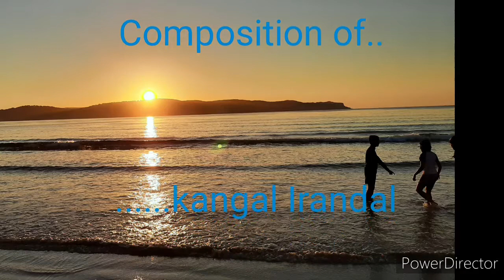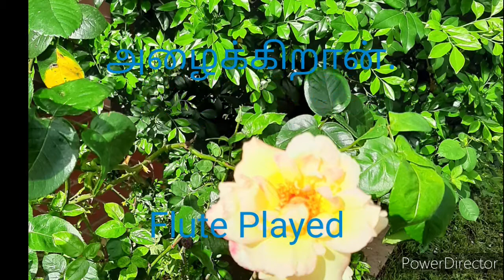Flute Medley, Ragam Reethi Gowla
inspired from Famous Tamil film Songs.

Ragam Reethi Gowlai